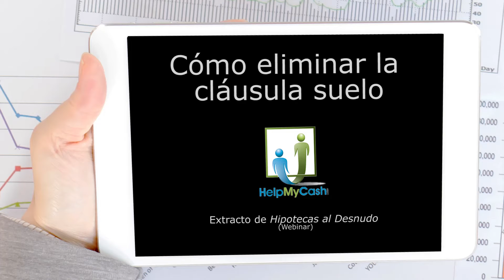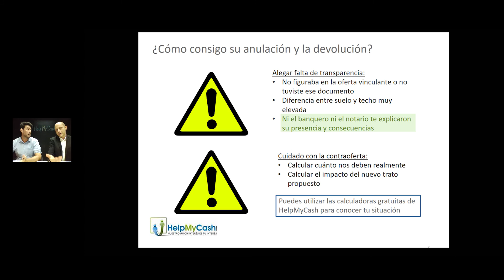¿Cómo quitar la cláusula suelo?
Cápsula de la webinar "Hipotecas al desnudo" donde los expertos en hipotecas de HelpMyCash explican cómo quitar la cláusula suelo de nuestra hipoteca y pagar menos cada mes en nuestras cuotas.